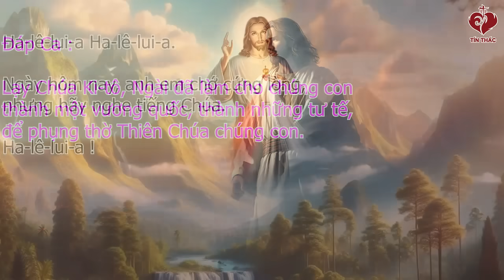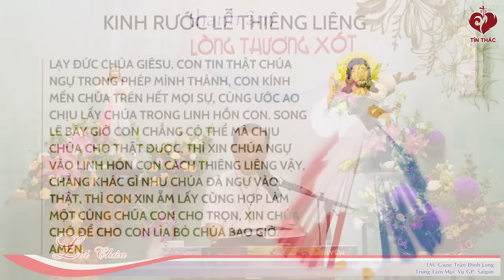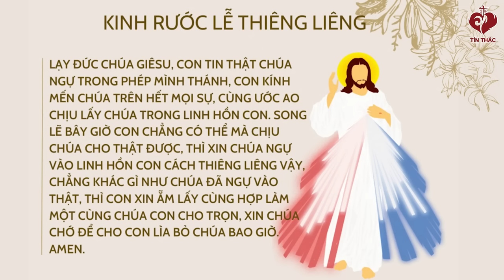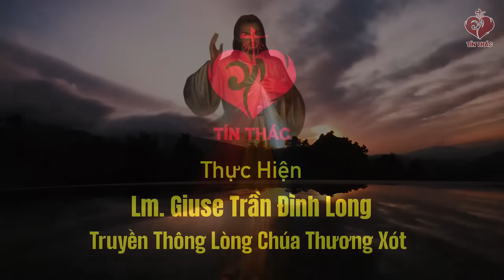VIDEO TIẾNG GỌI LÒNG CHÚA THƯƠNG XÓT | 21/11/2024